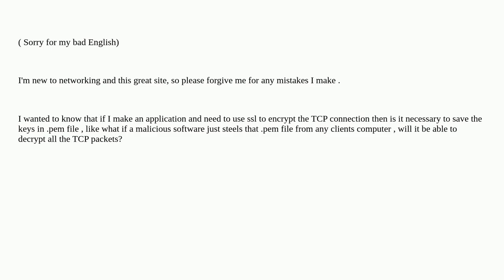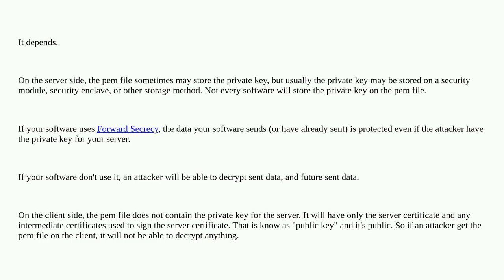Security: Working of .pem file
Working of .pem file

A special thanks goes out to the community

  tls python